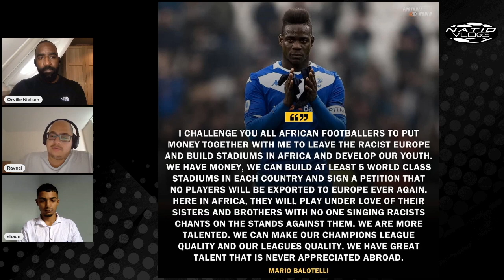NATIOVLOGS #20 | 'Met Ivenzo Comvalius'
Vlog met Raynel Koole & Shaun Goedar. De Natio-watchers volgen niet alleen het nationale voetbalelftal van Suriname op de voet, maar zijn ook behoorlijk op de hoogte van de ontwikkelingen bij de andere landen in de CONCACAF-zone.

In vlog #20 bespreken wij de laatste updates van de CONCACAF Goldcup. Ook hebben wij met Ivenzo Comvalius een speciale gast in ons midden, waarmee wij het onder meer over de laatste ontwikkelingen omtrent zijn carrière hebben gehad.